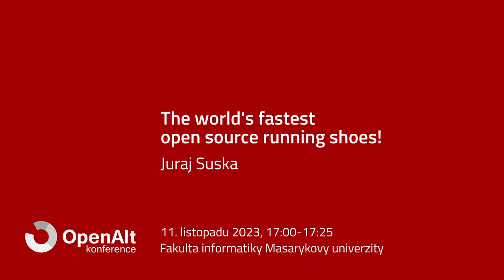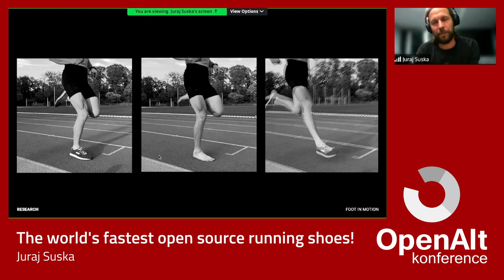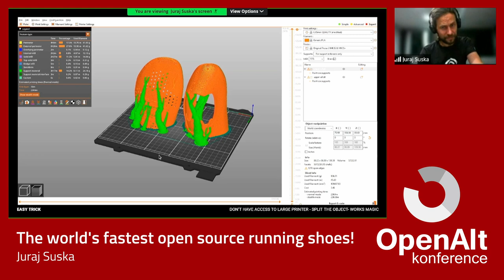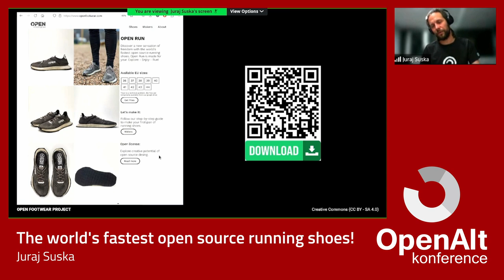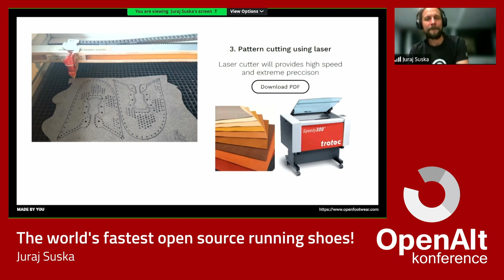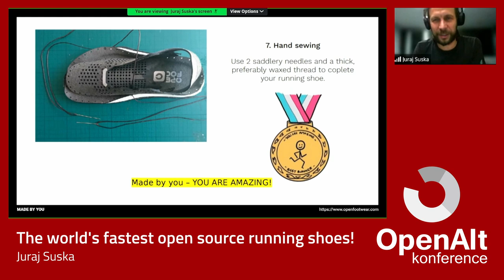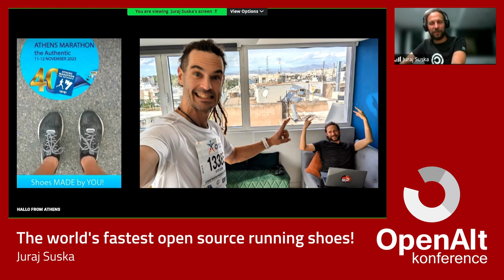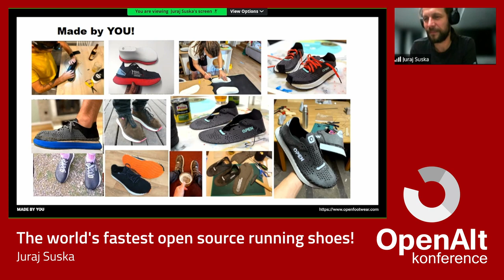Juraj Suska: The world's fastest open source running shoes!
Open Footwear je experimentálno-výskumný projekt, ktorého ambíciou je overiť a propagovať výhody princípov open source a ich uplatnenie v módnom priemysle. Prvým dizajnom predstaveným na tejto platforme je obuv Open Run, ktorá bola navrhnutá a určená na maratónsky beh.